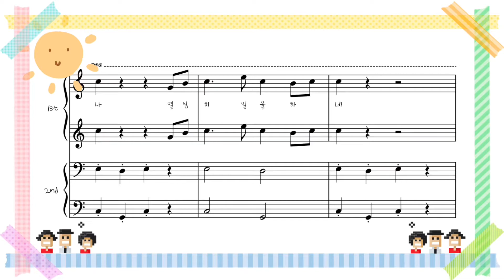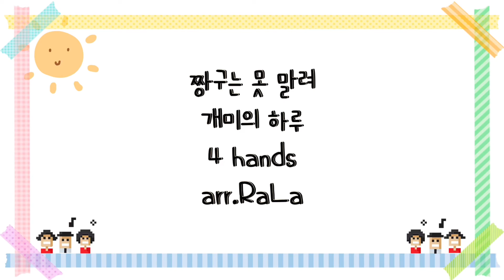짱구는 못 말려 - 개미의 하루 arr. RaLa